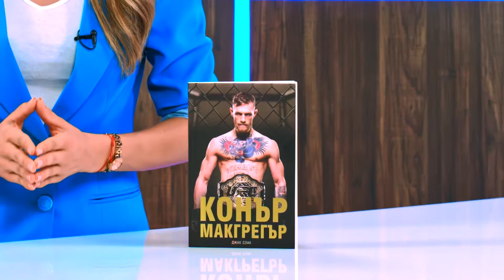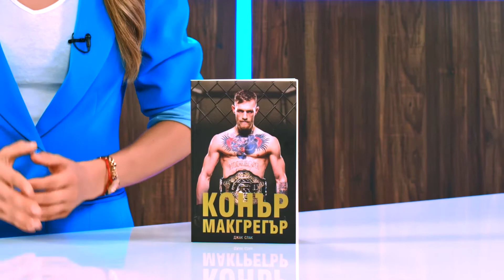Конър Макгрегър - Джак Слак - store.bg